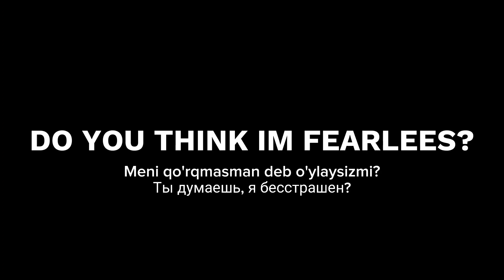BLACKBLUE - 11th Mini-Album [IM FEARLESS] Logo Motion Trailer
*BLACKBLUE - 11chi Mini-Albomi [IM FEARLESS] Logotip harakatlantiruvchi treyleri*

*DO YOU THINK IM FEARLESS?*
(Meni qo'rqmasman deb o'ylaysizmi?)